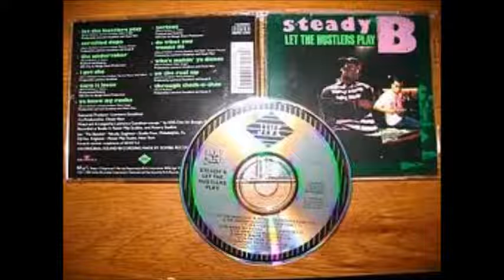Steady B - Who's Makin Ya Dance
This is the 3rd studio album released by Steady B '' Let The Hustlers Play'' (1988)